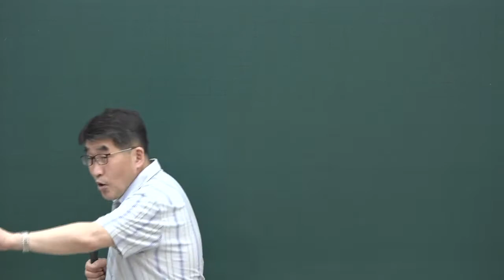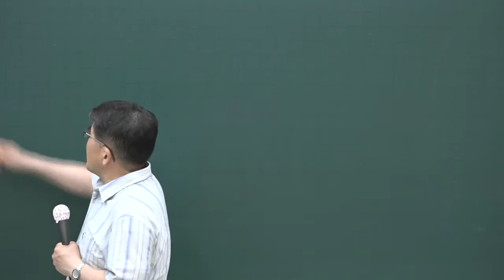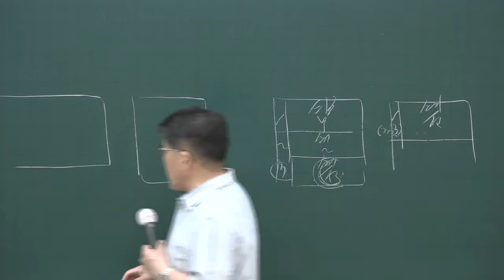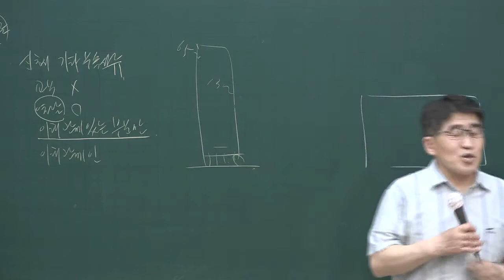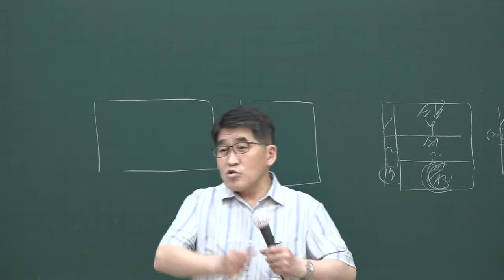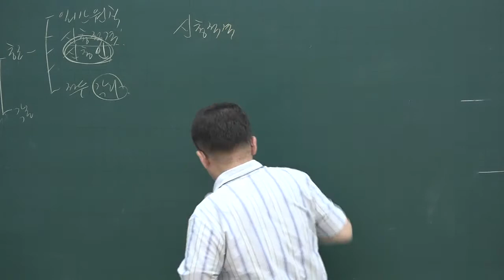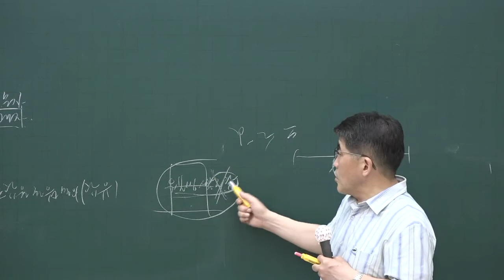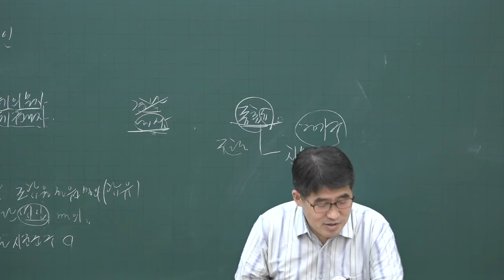[공전무] 2020년 공인중개사 부동산공시법 핵심이론과정 6-13